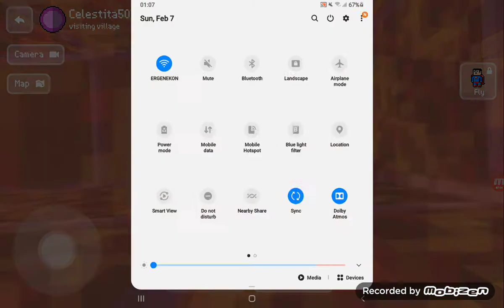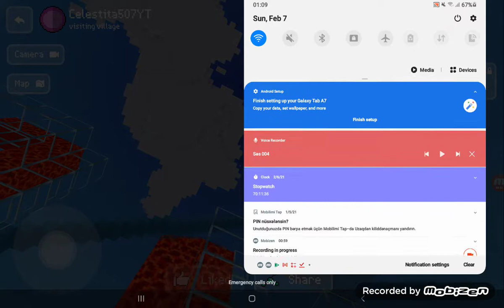Block craft boy 1 boy 2 boy 3 girl 1 girl 2 girl 3